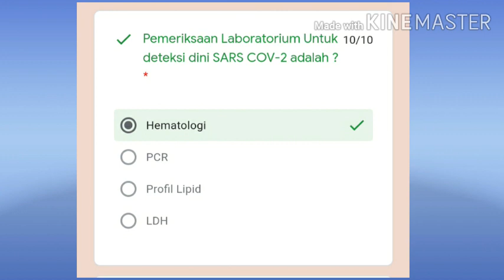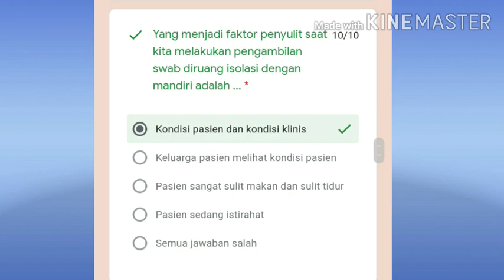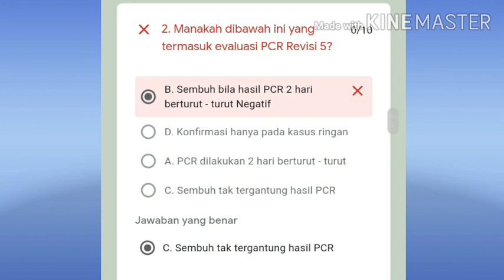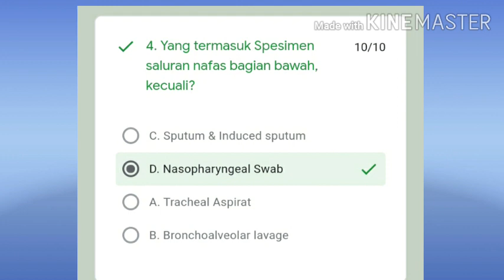Kumpulan Soal Webinar ATLM Part 3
Biar tambah pinter yuk review beberapa soal webinar part 3 berikut ini😊...